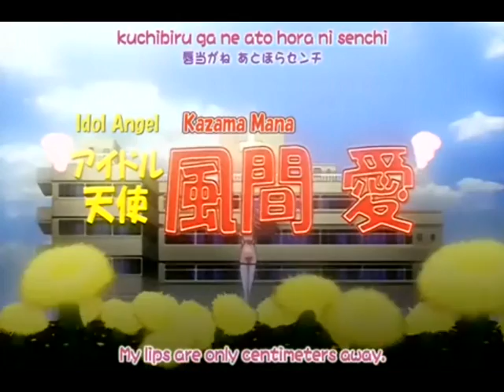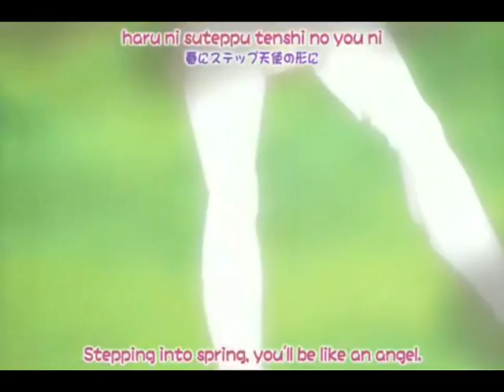Kazama Mana opening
Night Shift Nurses - Kazama Mana